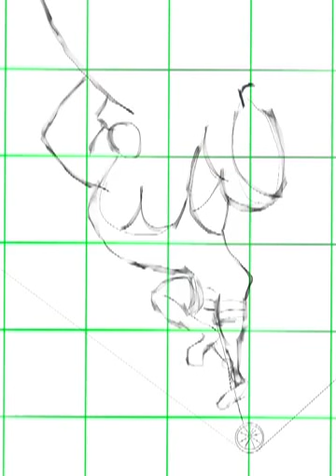How to draw a Circus Tightrope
Instructional circus tightrope